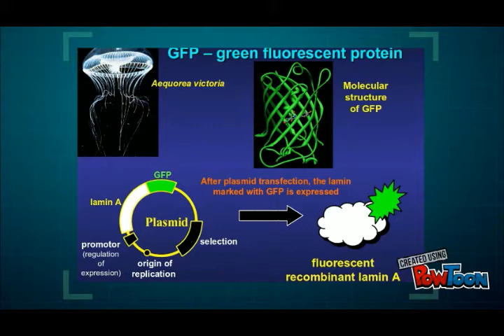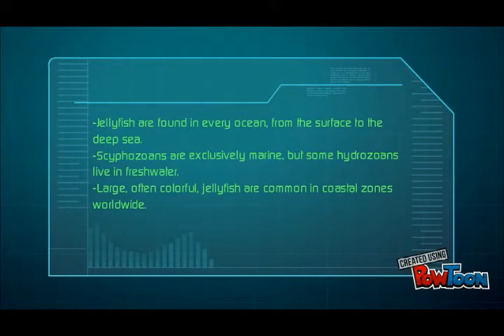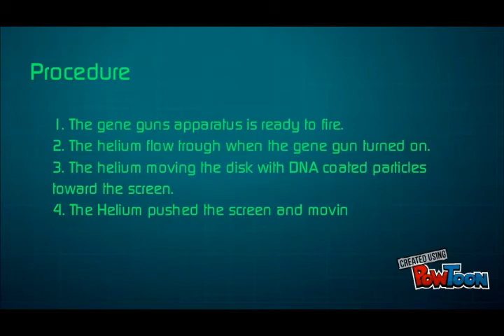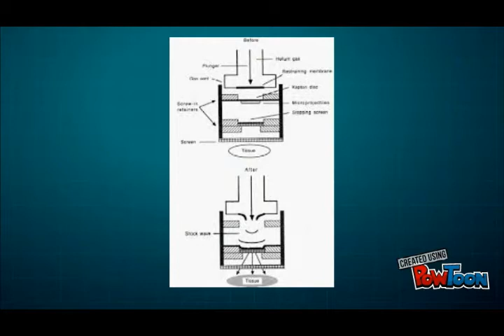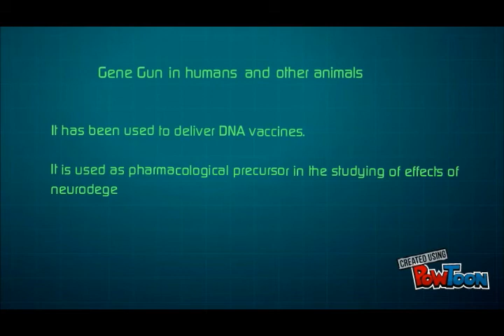Glittering Gold Seahorses